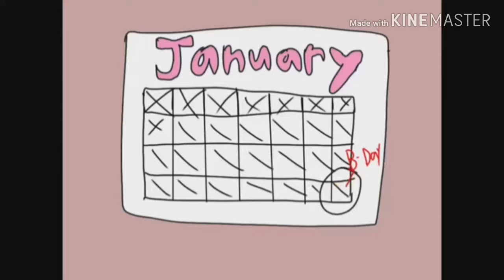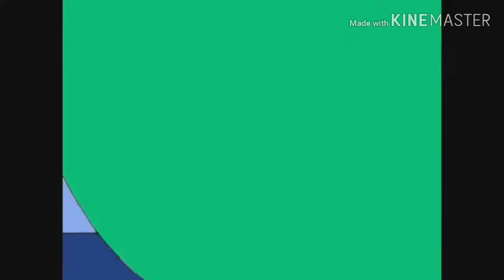Ava G B-Day But With Solo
This Is Ava G's B-Day Video,But Instead With The Music Solo.

Copyrights BELONG To Ava G/Gennava Productions.